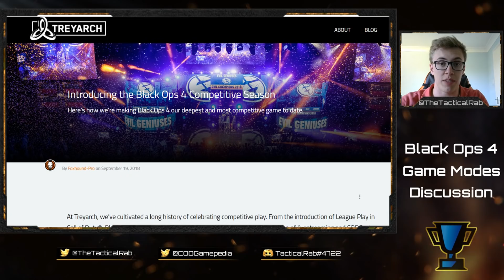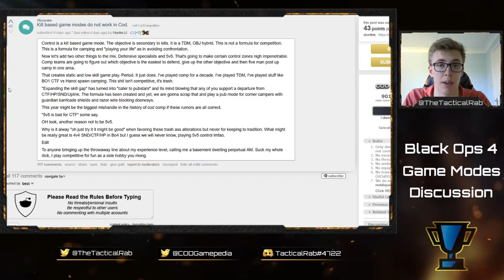BO4 Game Mode Discussion | -Hardpoint +Control?? | CoD Black Ops 4 Competitive Ruleset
Call of Duty: Black Ops 4 releases October 12th, and the official rulset for the 2018-9 season will surely soon follow. With the confirmation of the switch to 5v5 for the upcoming competitive season, what other major changes, such as game-modes, could soon be afoot.

Hardpoint, SnD and Capture the Flag have been staple titles since competitive Call of Duty took off with Treyarch's Black Ops 2. Despite introducing the Hardpoint gamemode, they may be the one to remove it, unless significant alterations can keep the pacing reasonable.

Control has been suggested as an addition or a replacement, but does it have what it takes to be a success in the competitive scene. The switch to 5v5 will be a long and arduous one, but how severe will the growing pains prove.